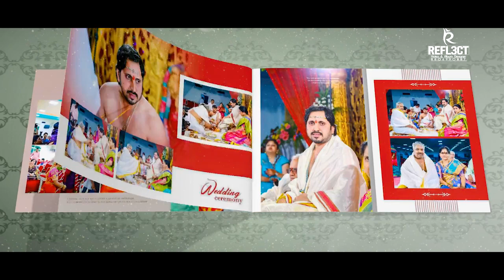|| South Indian Wedding || Album Design || Reflect Graphics Album ||